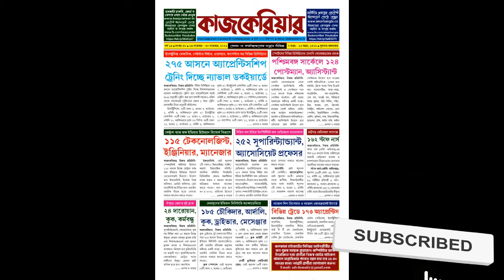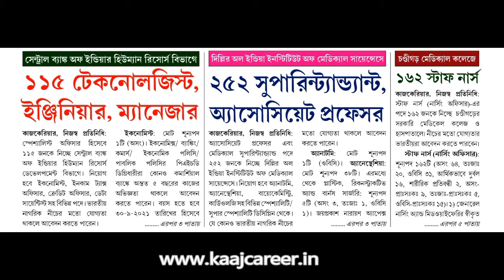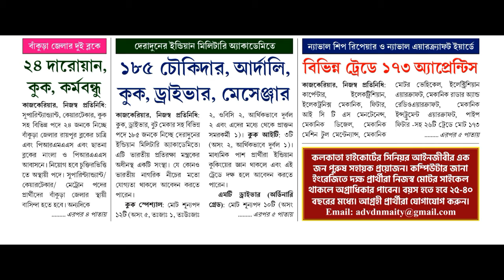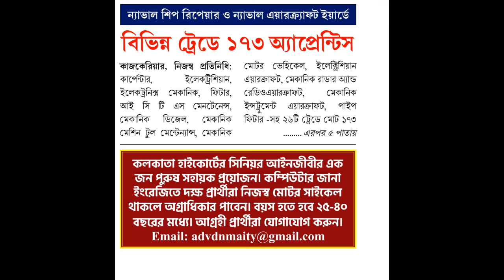২৪ নভেম্বর কাজকেরিয়ার পেপার || বর্ষ - ১৫ || সংখ্যা - ৪৮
রাজ্য ও কেন্দ্রীয় সরকারি চাকরি || কোর্স || স্বনির্ভর ও উপার্জনের দিশা || কারেন্ট অ্যাফেয়ার্স ||

KAAJ CAREER, Vol - 15 || Issue No. 48 || Issue Date: 24 November - 30 November, 2021